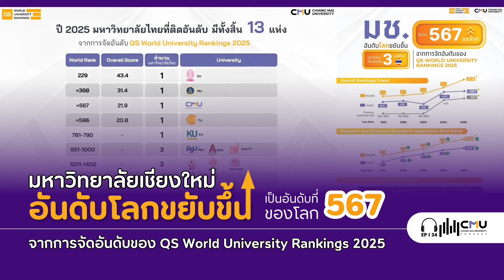มช. อันดับโลกขยับขึ้น เป็นอันดับที่ 567 ของโลกจากการจัดอันดับของ QS World University Rankings 2025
CMU Podcast EP 34

QS Quacquarelli Symonds สถาบันจัดอันดับมหาวิทยาลัยที่ได้รับการยอมรับในระดับนานาชาติ ได้รายงานผลการจัดอันดับมหาวิทยาลัยโลก QS World University Rankings 2025 เมื่อวันที่ 4 มิถุนายน 2567 โดยในปีนี้มีสถาบันการศึกษาเข้าร่วมการจัดอันดับ 2,963 แห่งจากทั่วโลก ซึ่งได้รับการจัดอันดับทั้งหมด 1,503 แห่ง มีสถาบันที่ได้รับการจัดอันดับเพิ่มจากปีที่แล้ว 21 แห่ง

สำหรับผลการจัดอันดับของ QS World University Rankings ในปี 2025 ของมหาวิทยาลัยเชียงใหม่ ได้รับการจัดอันดับที่ 567 ของโลก อันดับดีขึ้น 4 อันดับ และยังคงเป็นอันดับ 3 ของไทย ทั้งนี้ หากพิจารณาจากคะแนนที่ มช. ได้รับนั้น แนวโน้มคะแนนเพิ่มขึ้นทุกปี ซึ่งทำให้เห็นว่า มช.ยังคงมุ่งมั่นพัฒนาในทุกๆ ด้านอย่างต่อเนื่อง ทั้งด้านคุณภาพนักศึกษา ด้านวิชาการ ด้านวิจัย และเครือข่ายความร่วมมือระหว่างประเทศ

ในส่วนผลการจัดอันดับมหาวิทยาลัยของไทยได้รับการจัดอันดับรวมทั้งหมด 13 แห่ง เท่ากับปีที่ผ่านมา โดยผลการจัดอันดับของสถาบันอุดมศึกษาในประเทศไทยในปีนี้ ปีนี้ 5 อันดับแรก ได้แก่ อันดับ 1 จุฬาลงกรณ์มหาวิทยาลัย (อันดับ 229 ของโลก) อันดับ 2 มหาวิทยาลัยมหิดล (อันดับ 368 ของโลก) อันดับ 3 มหาวิทยาลัยเชียงใหม่ (อันดับ 567 ของโลก) อันดับ 4 มหาวิทยาลัยธรรมศาสตร์ (อันดับ 596 ของโลก) และ อันดับ 5 มหาวิทยาลัยเกษตรศาสตร์ (อันดับ 781-790 ของโลก)

ทั้งนี้ หากเทียบอันดับแต่ละตัวชี้วัดมหาวิทยาลัยในไทยจะเห็นได้ว่า มช. ได้อันดับที่ 2 ของไทย จำนวน 2 ตัวชี้วัด ประกอบด้วย International Research Network และ International Students สำหรับ Academic Reputation ซึ่งมีค่าน้ำหนักเยอะที่สุด 30% มช. ได้อันดับที่ 3 ของไทย

การจัดอันดับมหาวิทยาลัยโดย QS World University Rankings 2025 พิจารณาตัวชี้วัด 9 ด้าน ประกอบด้วย Academic reputation : ความมีชื่อเสียงด้านวิชาการ (30%) Citations per Faculty : ผลงานวิชาการต่ออาจารย์ (20%) Employer Reputation : การเป็นที่ยอมรับจากนายจ้าง (15%) Employment Outcomes: ผลลัพธ์ด้านการจ้างงาน (5%) Faculty Student : สัดส่วนของอาจารย์ต่อนักศึกษา (10%) International Faculty : สัดส่วนของอาจารย์ชาวต่างชาติ (5%) International Student : สัดส่วนของนักศึกษาชาวต่างชาติ (5%) International Research Network: เครือข่ายวิจัยนานาชาติ (5%) และ Sustainability: ความยั่งยืน (5%)

ติดตามรายละเอียดผลการจัดอันดับเพิ่มเติมได้ที่